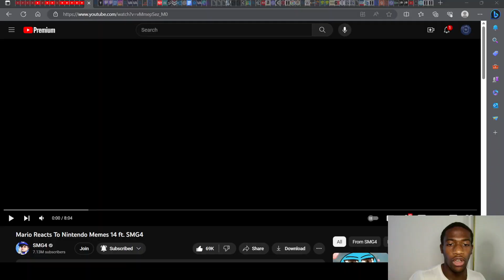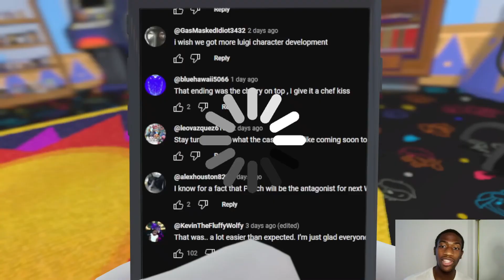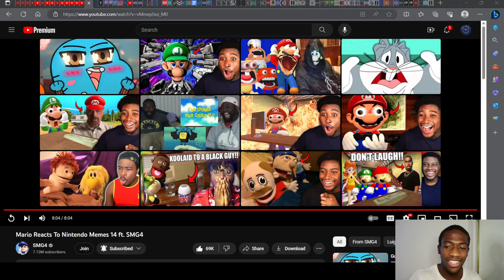EVERYTHING IS WRONG! - Mario Reacts to Nintendo Memes 14 ft. SMG4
In this video, Mario bangs an elephant, Sonic gets pregnant, and SMG3 blows up earth. Enjoy!